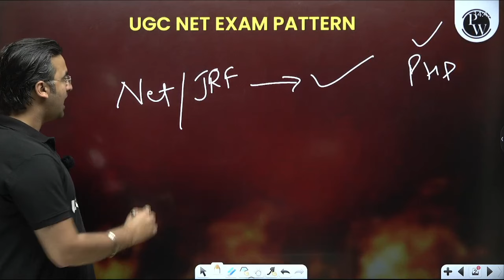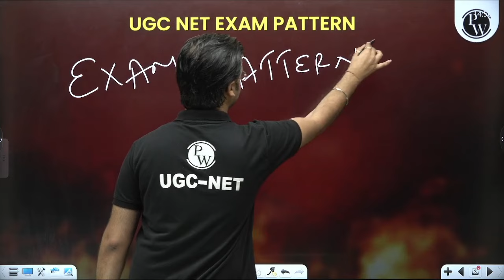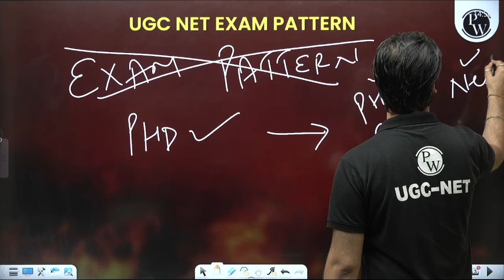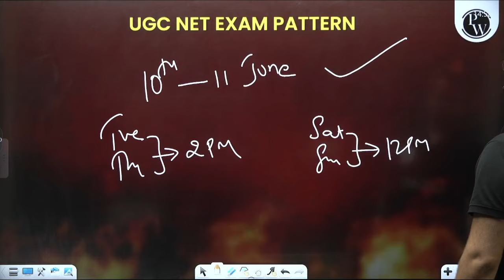New Update from NTA: Changes in UGC NET 2024 Exam Pattern 🥶 Complete Overhaul of UGC NET Pattern !!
Discover the latest update from NTA regarding the UGC NET 2024 Exam Pattern! 🥶 Get ready for a complete overhaul as significant changes have been made to the UGC NET pattern.

📌📌Batch Offerings:

- PDF Notes
📌 PW UGC NET  SOCIAL MEDIA -